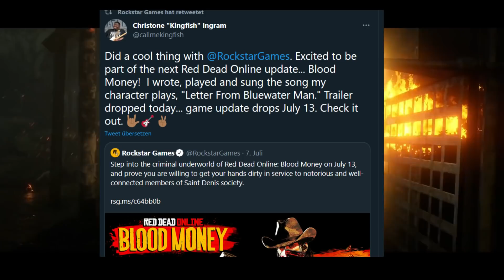NOCH MEHR INFOS - Blood Money Update & Trailer Analyse | Red Dead Redemption 2 Online deutsch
Red Dead Redemption 2 News Zukunft deutsch german - Neues Update Mega News Blood Money DLC Trailer Analyse Noch mehr Infos Quick Draw Club

Dickes Danke an die Kanalmitglieder, die es mir ermöglichen auch weiterhin täglich Videos zu bringen. Besonderer Dank an alle Kartoffel Ritter: TheProphet, Chrisse, TheJoker, Rene (MsRkW), Markus, Matze, BigChrisTV, littleassassin, DerLukas, Gerald, Chilly, Tom, Christian, Kimi, Grey Shooter, ADAC Offiziell, Noxii & sonic :D
Und den Knappen: Marcus, shainra, Rene, blackmcdevil, Akinna & Shubynu